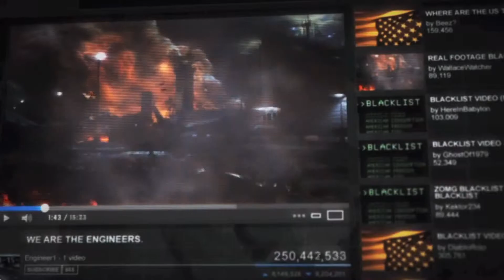Splinter Cell Blacklist E3 2013 Trailer